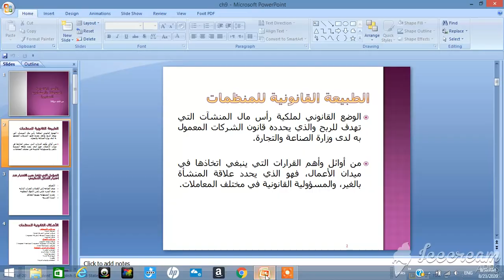وحده ٩ جزء ١.....رياده اعمال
ch9_1.webm